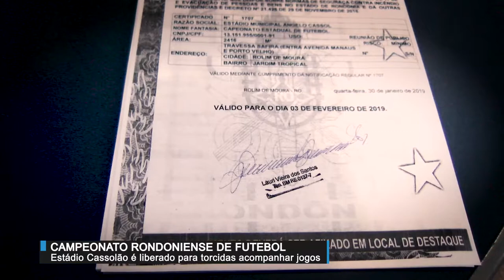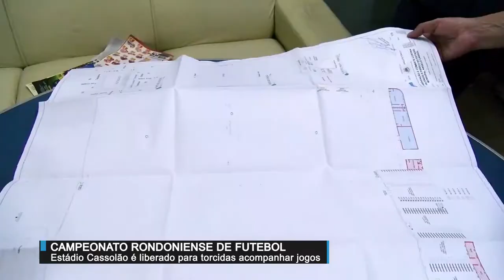Estádio Cassolão é liberado para torcida acompanhar os jogos